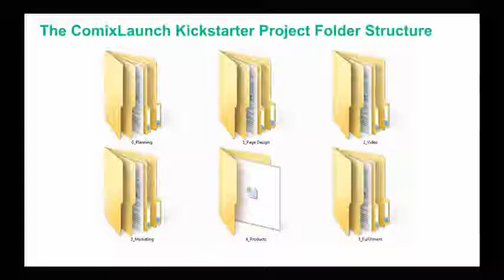How to Set Up Your Kickstarter Project Folder Part 4 - The Planning Folder